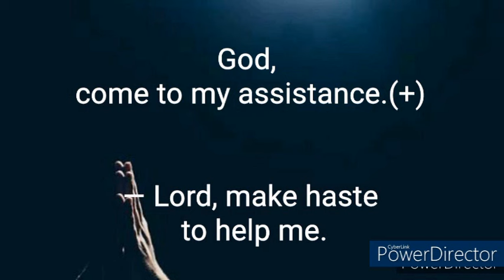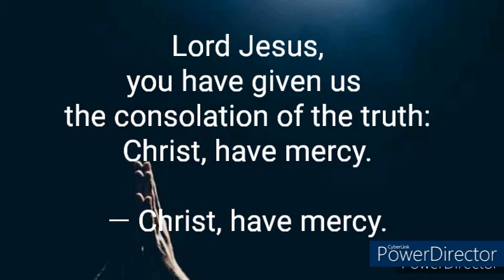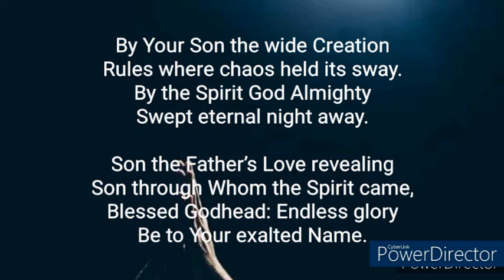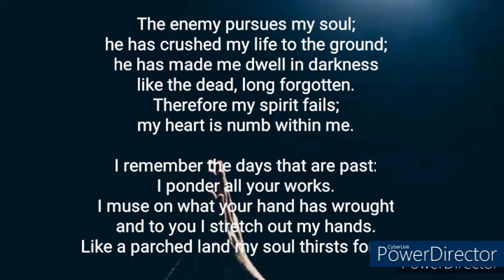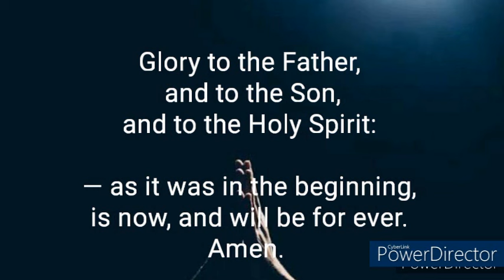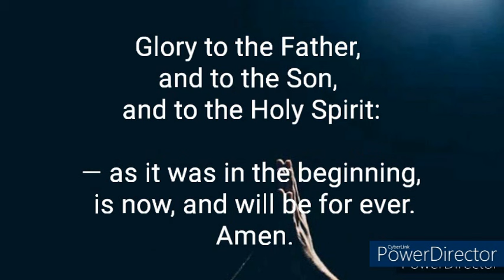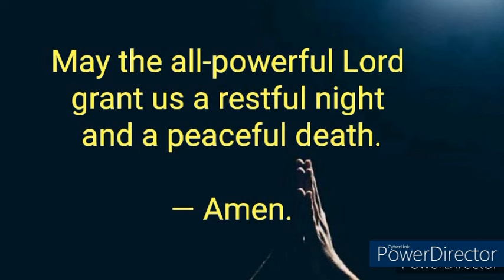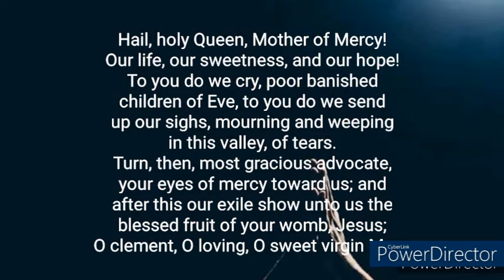Divine Office| Compline Tuesday 22nd Week of Ordinary Time September 3, 2024